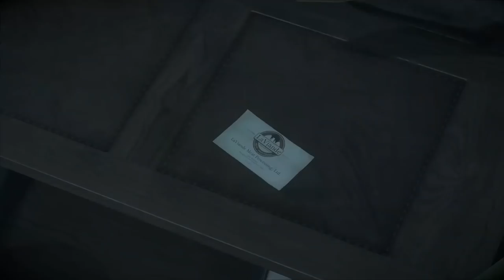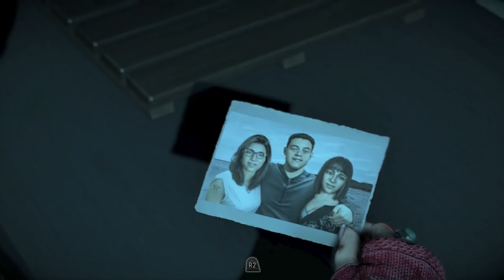Until Dawn Walkthrough Part 8 - Doll House (PS4 Let's Play Gameplay Commentary)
Until Dawn Gameplay Walkthrough Part 1 - First 2 Hours! (PS4 Let's Play Gameplay Commentary)

Until Dawn Walkthrough! Walkthrough and Let's Play Playthrough of Until Dawn with Live Gameplay and Commentary in 1080p high definition at 60 fps. This Until Dawn walkthrough will be completed showcasing every level, mission, boss, and story ending.

Story Plot

Gameplay

The gameplay is focused on exploration, quick-time events and discovering clues as well as making countless decisions. There is an in-game system that will keep track of all of the clues and secrets players have discovered in total, even if there are multiple playthroughs; these clues will allow the player to piece together the mysteries of Blackwood. In lieu of the gameplay mechanics and theme, Until Dawn has been noted to be similar to Heavy Rain and Beyond: Two Souls.

Developer: Supermassive Games
Release: August 25, 2015
Genre: Survival Horror, Adventure
Platforms: PlayStation 4 (PS4)
Publisher: Sony Computer Entertainment